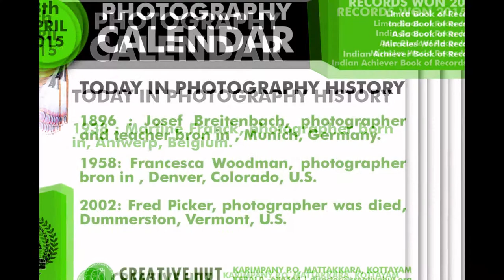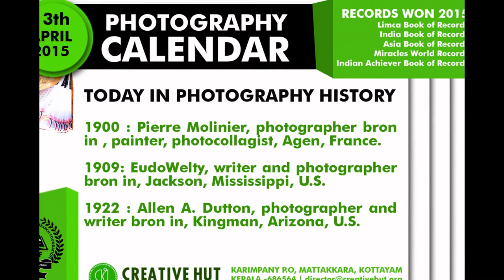PHOTOGRAPHY HISTORY CALENDAR|APRIL2015